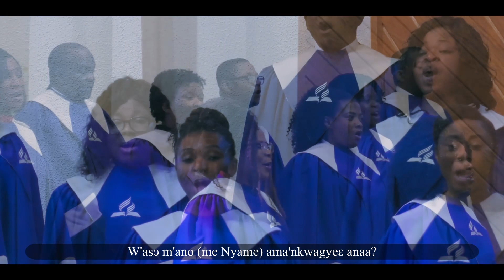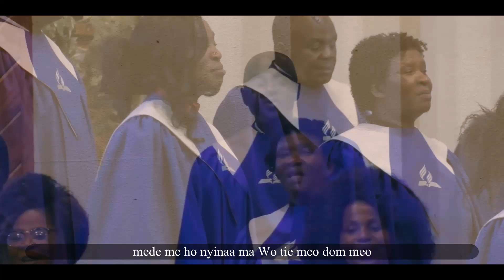W'Aso M'ano | WGSDAC Church Choir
The Church Choir of the Washington-Ghanaian Seventh-day Adventist Church in Columbia, Maryland, USA, sings the anthem - W'Aso M'ano